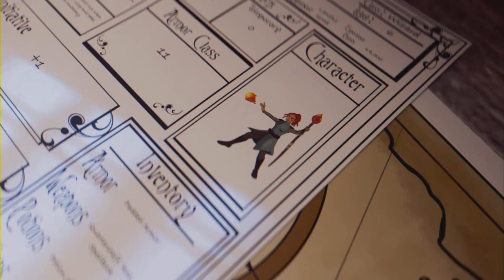Got the old crew back together: Star Wars Jedi Survivor Ep 8 (Full Game)